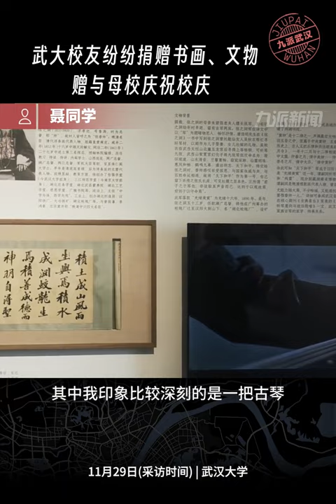情系母校！武大校慶校友將字畫、文物贈與母校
情系母校！武大校慶校友將字畫、文物贈與母校Love your alma mater! Alumni of Wuhan University donate calligraphy, painting, and cultural relics to their alma mater during the anniversary celebration